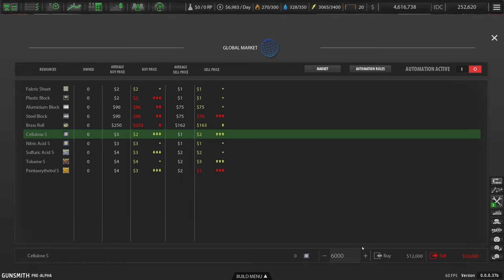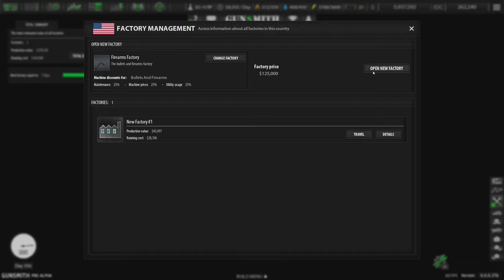MK1 RIFLE PRODUCTION! - Gunsmith Hard Gameplay - 20 - Let's Play Gunsmith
GUNSMITH HARD GAMEPLAY - 20: Gunsmith is a factory management game where you set out to become a wealthy military apparel and arms dealer, optimizing your factory for efficiency!

COME TO THE LIVE STREAMS = EARN FREE GAMES!
Check out the list of games you can earn by watching my live streams on Twitch
If you enjoy this content, you'll probably like these previous creative and factory experiences we've had here in the past: